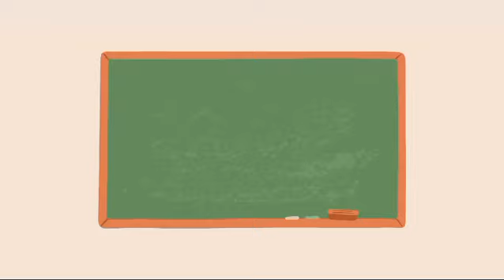fruits day celebration in BRIDGE PLAY SCHOOL#🍎🥭🍇🍈🍊🍉🍋🍌🍍🍓🍒🍑🥝🍅🍓🍍